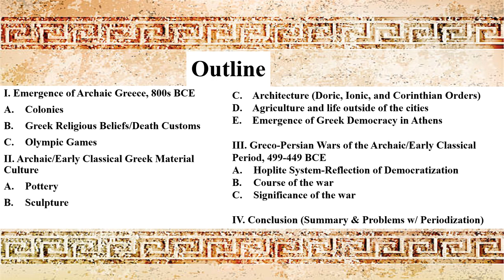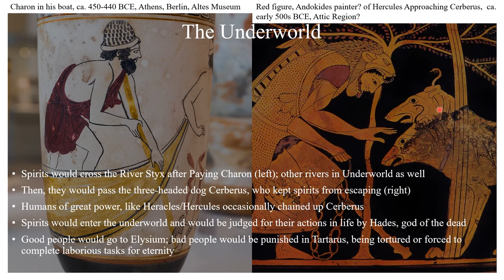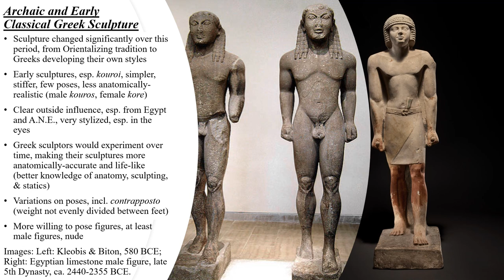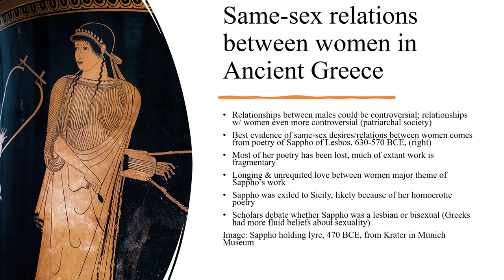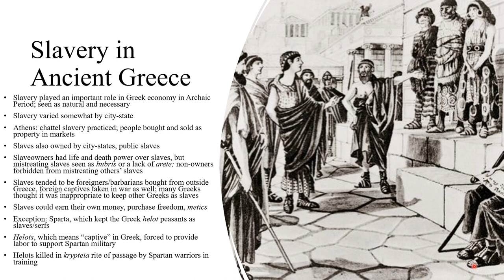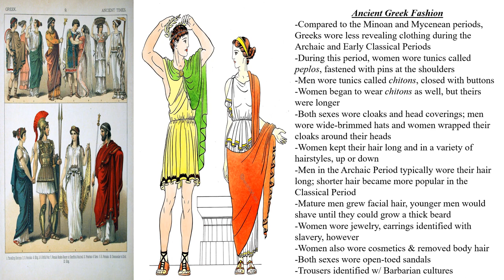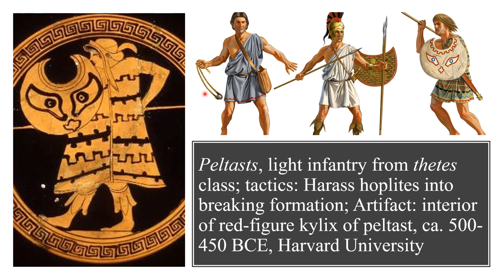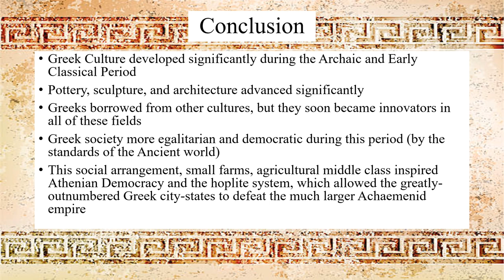Reupload: History 2201: Ancient Greece and Rome: Archaic and Early Classical Greece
This is a revised reupload of my Ancient Greece and Rome series video on Archaic and Early Classical Greece. It contains a revised and expanded discussion of Ancient Greek helmets, sculpture, and a new discussion of the Greeks' understanding of race and ethnicity across time.